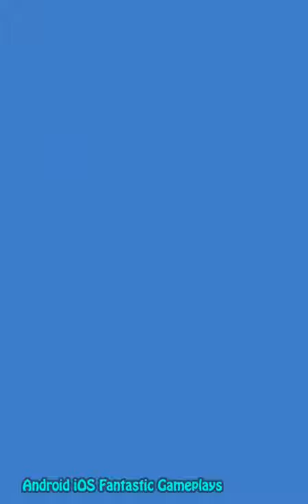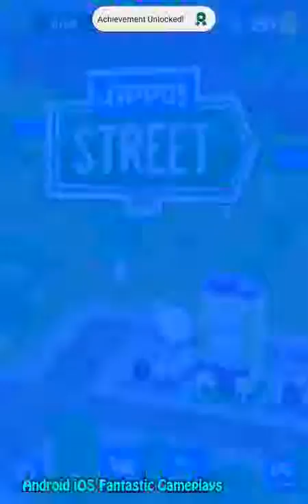JiPPO! Street Android iOS Gameplay ᴴᴰ mp4